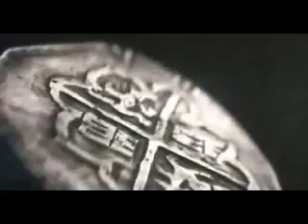POTC: At Worlds End-Beginning Scene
This is the beginning scene of the third pirates movie, has the song Hoist The Colours. I love the third one sooo much and the beginning is amazing so I had to put this up. Enjoy it!!!